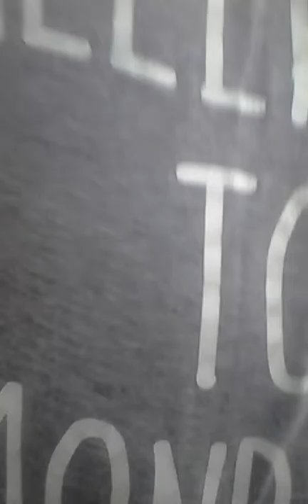Schleicher wash set part1